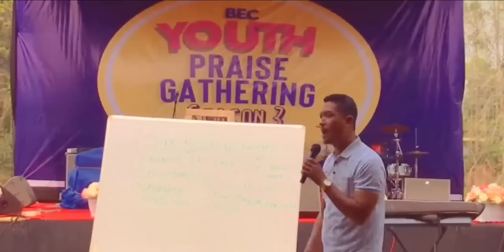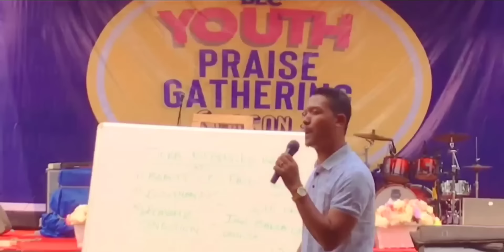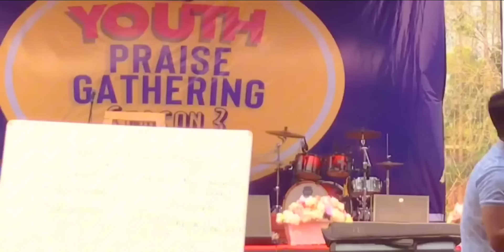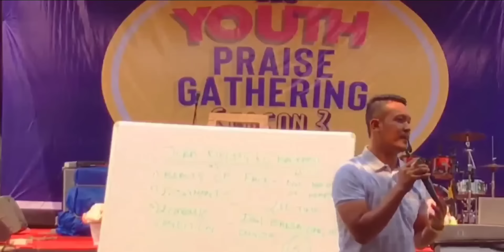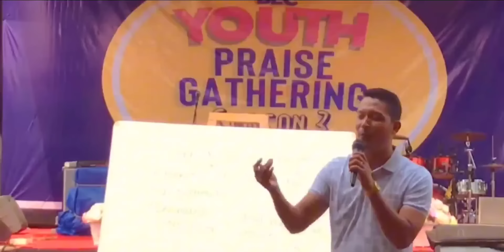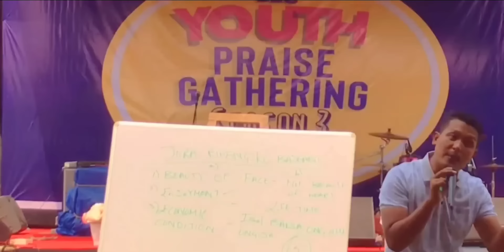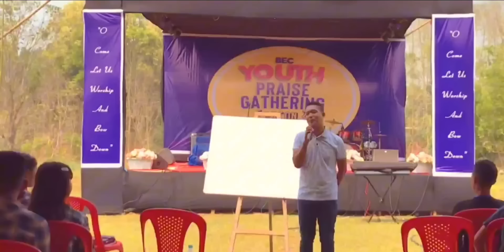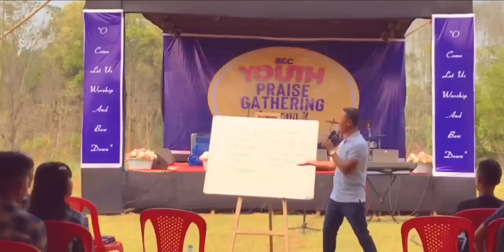Skigipa Ripseng Love story ❣️❣️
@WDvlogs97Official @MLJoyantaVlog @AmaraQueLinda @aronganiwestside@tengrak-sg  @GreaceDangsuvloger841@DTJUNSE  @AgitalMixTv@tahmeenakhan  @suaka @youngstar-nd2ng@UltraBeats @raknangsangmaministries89